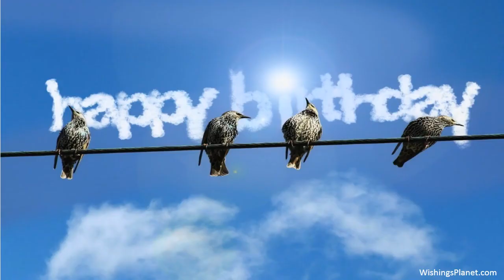Happy Birthday to Carly